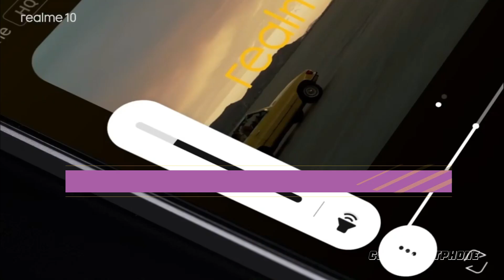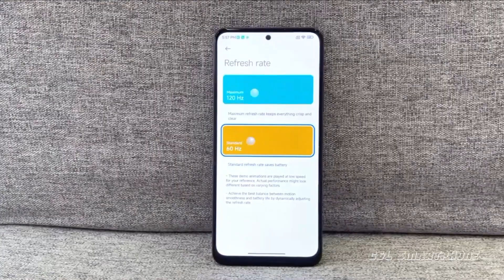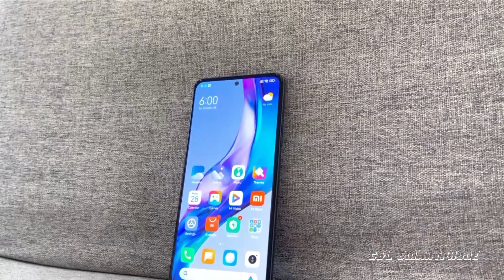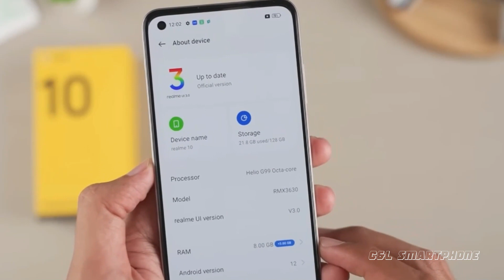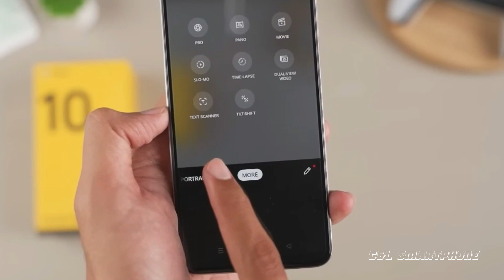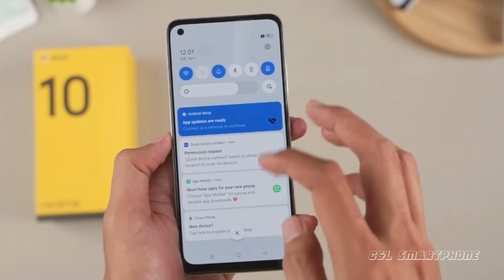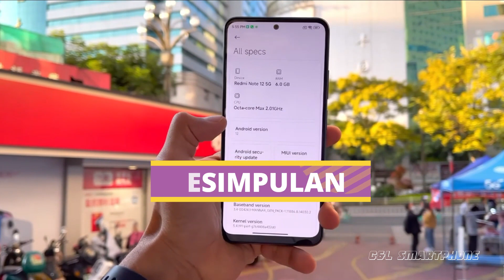CEK KEUNGGULANNYA DISINI‼️ REDMI NOTE 12 VS REALME 10 - SELISIH 2OO RIBU DAPAT APA AJA⁉️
Kedua perangkat sama-sama bersaing di segmen menengah dengan membawa spesifikasi yang serupa juga dengan banderol harga yang tidak jauh berbeda. Cek secara detail keunggulan apa saja yang ditawarkan kedua ponsel dalam video ini, semoga bermanfaat!!